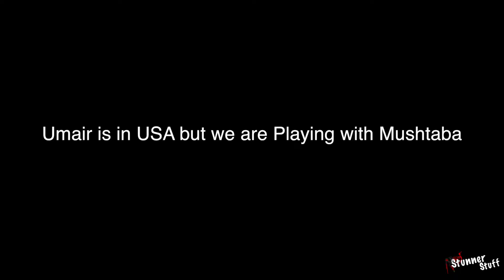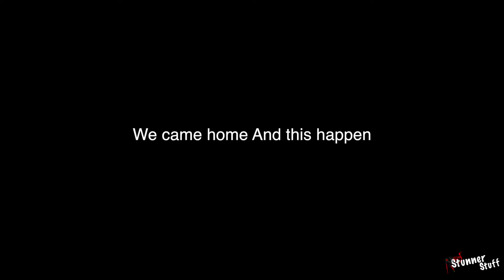CRAZY DAY WITH FRIENDS (almost kicked out from Gloria Jeans)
This is My life as a student. i wanted to make as many video as i can so follow me and be a part of my life...